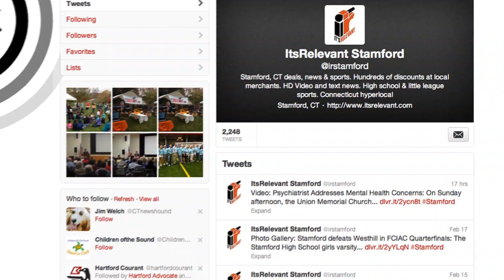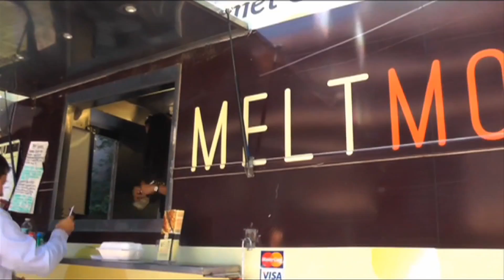It's Relevant News: Hyper Local Television News Service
It's Relevant News operated from 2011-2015, providing daily video news stories to residents of Stamford, Norwalk, Westport and Greenwich Connecticut.

Viewers watched online and kept connected on-the-go with our free iPhone, iPad and Android apps.

It's Relevant News was replaced by It's Relevant TV in 2015. It's Relevant TV provides custom TV networks to businesses and public locations across the U.S. by visiting

ORIGINAL VIDEO DESCRIPTION:
We have a dedicated news team in your town, reporting on education, events, local government, business, fashion, food, entertainment and more.Your "local" TV news is so spread out, it can't spend much time on your town. It's Relevant focuses-in on single towns, to deliver a daily set of original programming, tailored to local residents.

We're not just local. We're reporting from your town, every day.